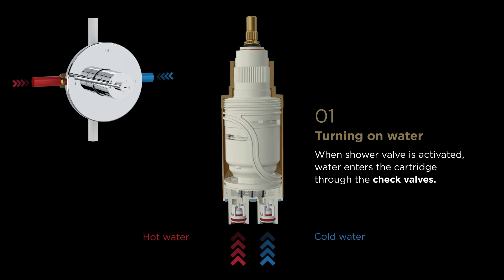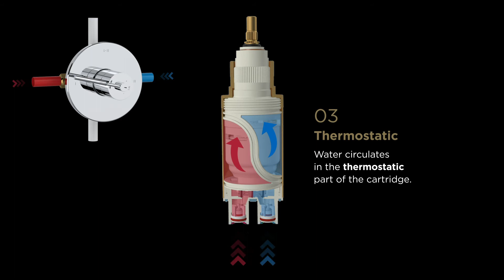Functioning of the Thermostatic & Pressure Balance System (English)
Form, function, and innovative design make up our faucet, shower fixtures, and accessories. Patented engineering keeps shower temperatures steady, while sculptural details create focal points of brilliance for master bath, guest, and powder rooms.